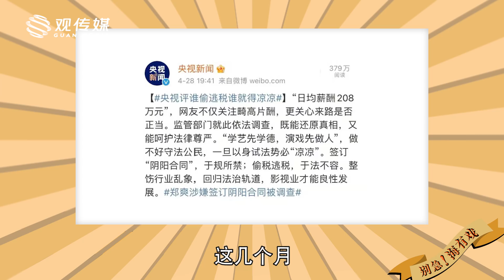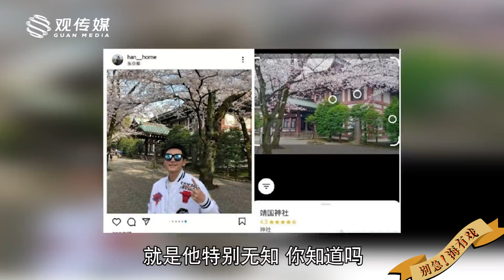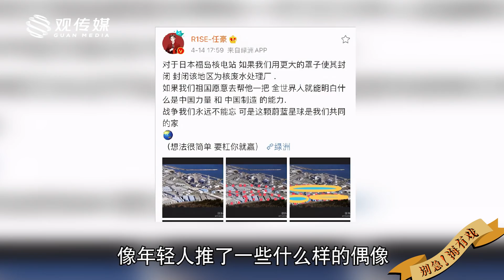汪海林：除了吴某凡，娱乐圈“犯罪嫌疑人”也不少【海有戏】